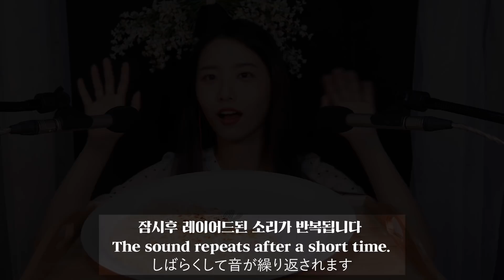소리 완전 좋은 누룽지 리얼사운드 먹방 ASMR,직접만든 asmr[꿀꿀선아]eating sounds asmr,suna asmr,mukbang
오늘은 누룽지를 직접 만들어서 리얼사운드 먹방을 해봤어요!
저번에 한번 만들어서 먹어보니까 소리가 너무 좋아서 asmr로
만들어야겠다 싶더라구요 누룽지 만드는게 어렵지 않아서 여러분들도 쉽게 하실수있을거예요!
오늘 영상도 여러분들께 편안한 밤을 가져다주었으면 좋겠어요
모두 잘자고 좋은 꿈꾸고 좋은 하루되세요!

사적인 이야기
😆 일상채널에도 오늘 겟레디윗미영상이 올라갔어요!
선아의 하루 채널도 구독한번씩 부탁드릴게요ㅎㅎ
💕 얼음 영상을 찍었는데 마음에 안들어서 다시 한번 찍으려고요! 얼음 영상을 좋아해주시는 분들이 많으신데 곧 새로 얼음 영상이 나오니 기대해주세요!
😜 요즘 너무 덥죠? 저도 어제 에어컨을 설치해서 그전까지는 죽을 뻔했어요😭 에어컨 설치하니까 살것같더라구요 으으 여름 너무 싫어요ㅠㅠ

고정 업로드 시간은 매주 수요일 토요일 밤 10시입니다
각종 문의사항은

선아의 공식 팬카페 가입하러가기!⬇️
주소:서울특별시 성동구 연무장 15길 11, 에스팩토리 B동 2층
여러분들이 보내주신 선물은 영상으로 만들 생각입니다☺ 원치 않으시는분들은 연락을 주시거나 써주세요!

2floor ,B dong,11, Yeonmujang 15-gil, Seongdong-gu, Seoul, Republic of Korea

Hi everyone, it's me Suna!
Today, I made and will be eating crust of overcooked rice to make some nice sounds!
I made some long time ago and the sounds of eating these were really good, so I thought I should make a asmr video of this.
To make these aren't hard, so I am sure you guys can make them easily to try them!
I hope this video brings you a joyful and a comforting night.
Have a goodnight, sweet dreams, and a wonderful day!

Personal story

I also made Ice asmr video but didn't really like it so I will make another one soon! I saw that a lot of you guys like the Ice asmr video so I will definitely make another one of those!
Also, it is really hot in Korea, and I finally got air conditioning installed at my new house! Before that, I was really dying of heat XD. Now that I have air conditioning, I finally can live again!..I hate hot summer :(

카카오톡 플러스친구:검색))꿀꿀선아